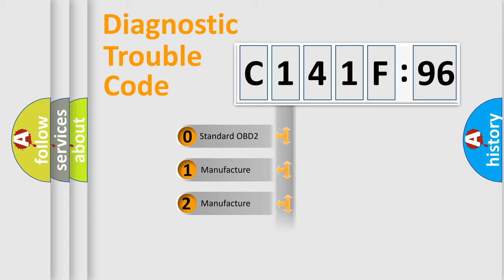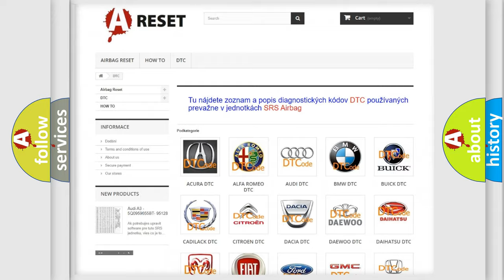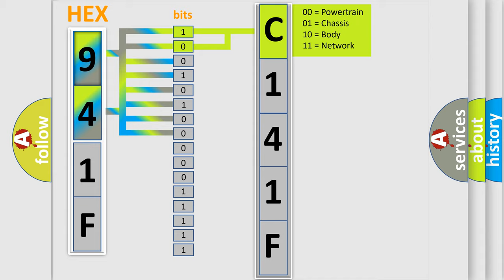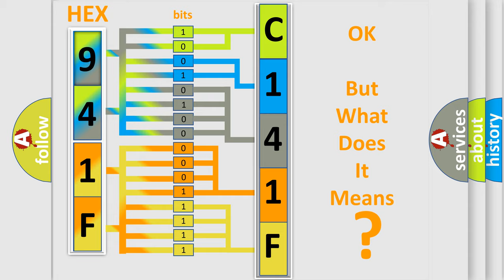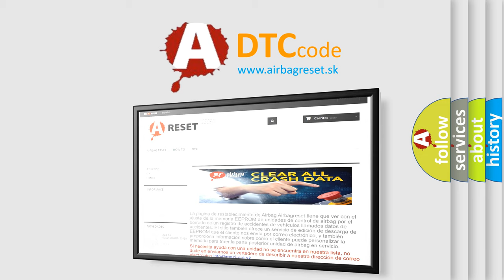DTC Jeep C141F-96 Short Explanation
Contents:
0:21 Basic DTC analysis according to OBD2 protocol standard.
1:48 Insight into programming
2:58 A diagnostically understandable description of the Diagnostic Trouble Code
3:05 Basic error definition

Make:
Jeep
Code:
C141F 96
Definition:
O2 (B2 S1) Remains At Center
Description:
Engine runtime over 2 minutes,system voltage over 10.5v,ECT Sensor more than 170ºF,and the PCM detected the O2 signal remained fixed between 350-550 mV for 1.5 minutes.
Cause:
Exhaust leak present in exhaust manifold or exhaust pipesO2 element is fuel contaminated or has deterioratedO2S signal circuit or ground circuit has high resistancePCM has failed
Failure Type: